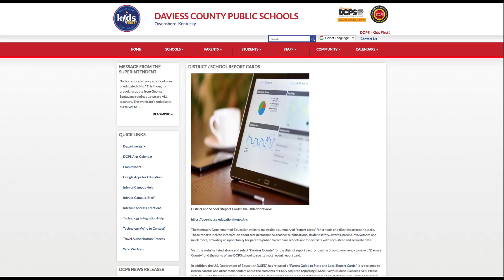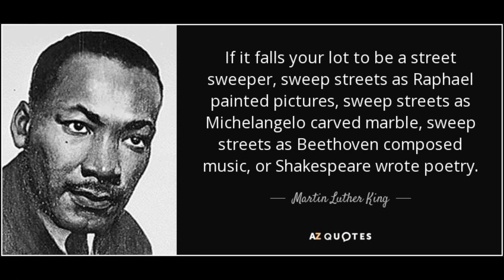A Minute With Matt Jan. 25, 2019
Superintendent Matt Robbins gives a weekly recap of events which took place in Daviess County Public Schools.
This week's program is videotaped at Apollo High School with student Co-host Madison Hillard.